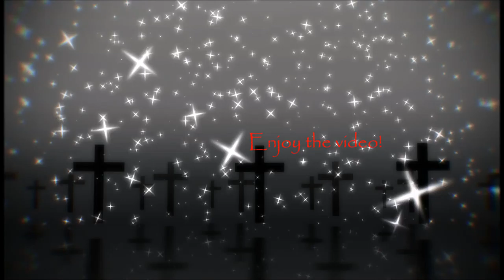MMD Drop it Servant!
Would have looked better if I took the shadow off but who gives a shit.

Model:
servant Ko is by ume

Stage:
I used the learn mmd stage. its on their site somewhere.

Effects:
kira kira sparkle
diffusion 6
diffusion 7
motion blur 2
cheap lens
greener shader
working floor